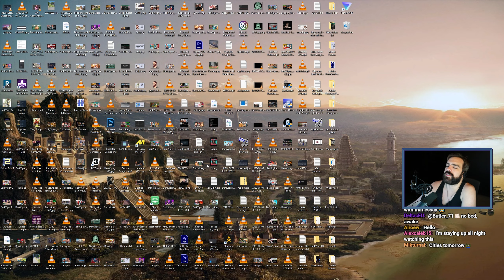This Boss Fight is INSANELY Hard - Risk of Rain 2 [Part 8] - (Full Playthrough) - DarkViperAU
Welcome to an adrenaline-fueled journey through the chaotic realms of Risk of Rain 2! In this heart-pounding game, join me as I navigate these ever-shifting landscapes, battling relentless hordes of otherworldly creatures. With each passing moment, the difficulty ramps up, challenging me to adapt or (most likely) perish.

Streamed: October 23rd 2023

Made in collaboration with Mat

Mystic - Mystic0243
Seine - TheSeineTV7000
AimTech - AimTech9792
dawg - dawg9330
Elite - m0thballz
Mat - Mat5064
Geovane - Geovane2323
Crowolf - Crowolf2308
LahiruVIP8492